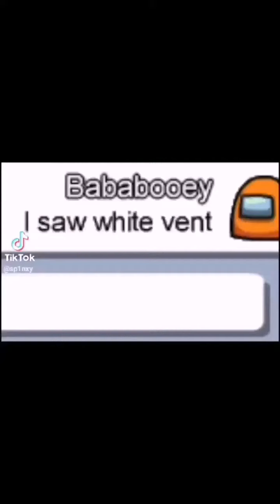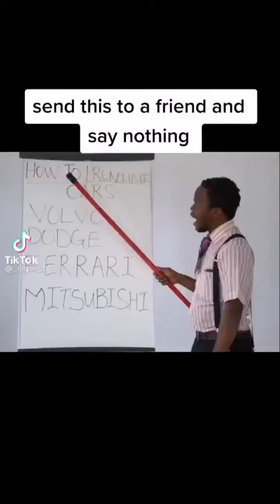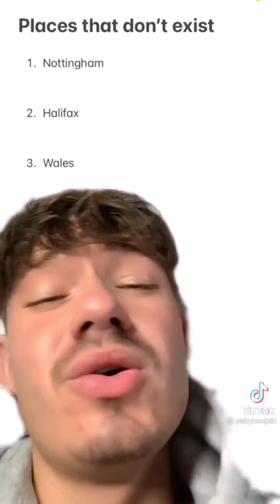Random memes 2